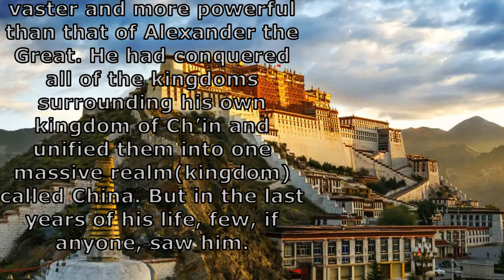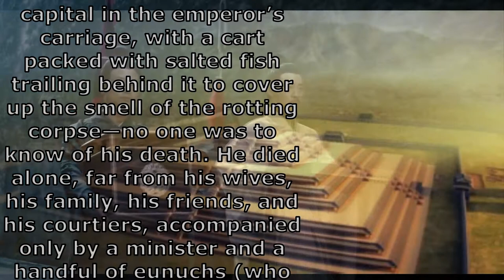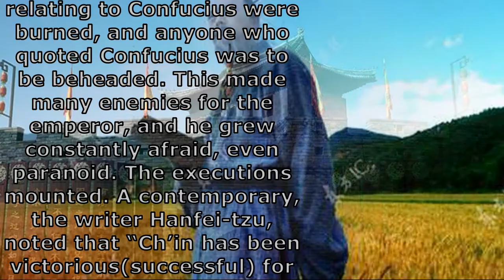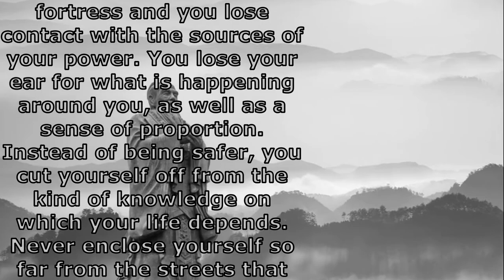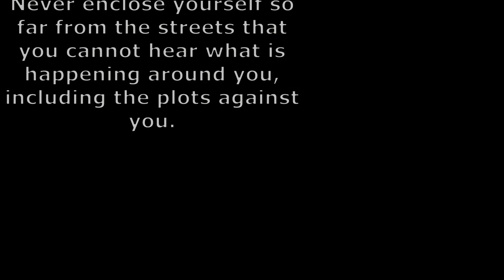The first emperor of China (Advanced English Story)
Advanced English Story